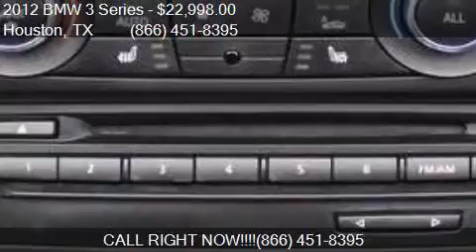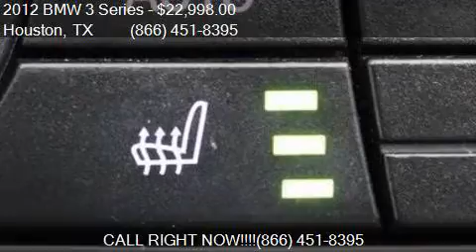2012 BMW 3 Series 328i 2dr Convertible SULEV for sale in Hou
This 2012 BMW 3 Series 328i 2dr Convertible SULEV is for sale in Houston, TX 77598 at Texas Auto South.

Engine: 3.0L I6
Transmission: Automatic 6-Speed
Color: Alpine White
Mileage: 41758
Contact Texas Auto South 16200 Hwy 3 Houston, TX 77598 to test drive this 2012 BMW 3 Series 328i 2dr Convertible SULEV today.